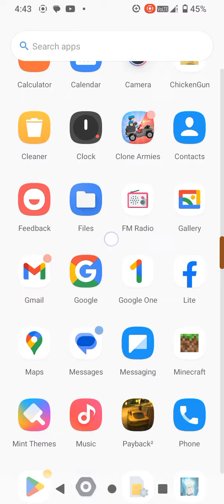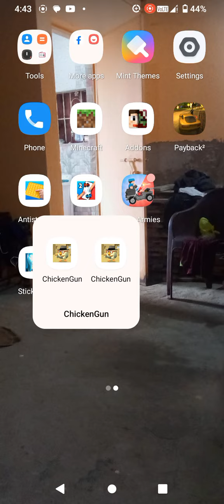chicken gun 2